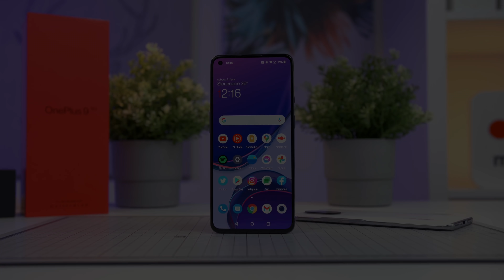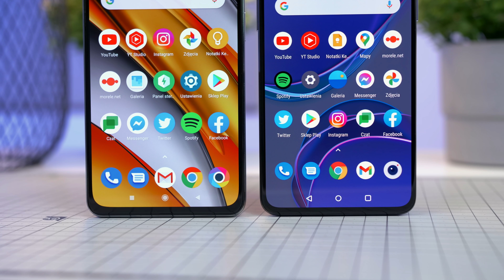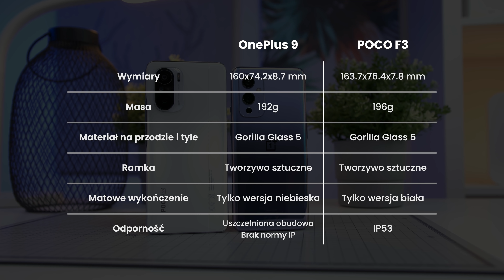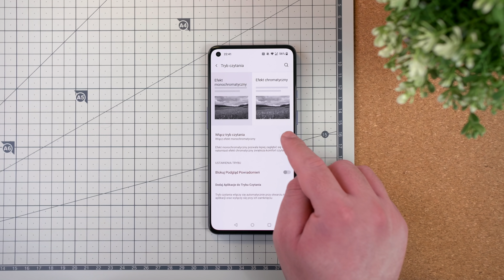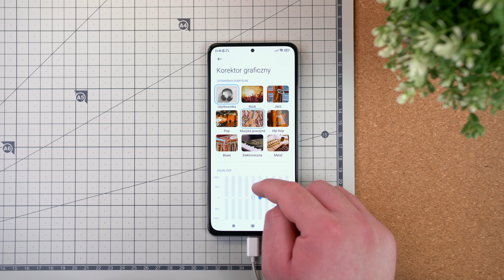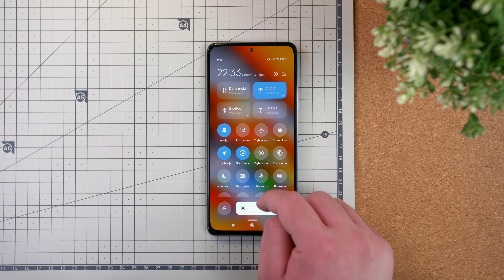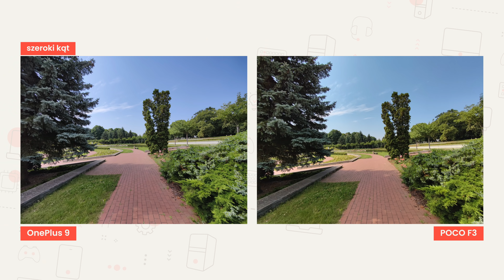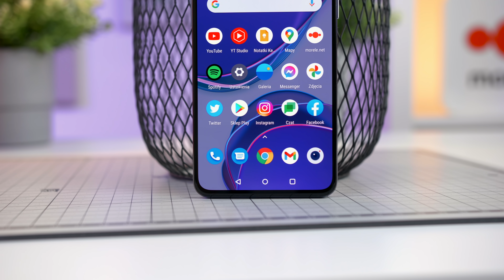POCO F3 vs OnePlus 9 | Czy Xiaomi stworzyło zabójcę zabójcy flagowców?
OnePlus oraz Xiaomi w ciągu kilku lat stały się rozpoznawalnymi i cenionymi markami w świecie smartfonów. Obie te firmy miały początkowo podobne założenia, czyli oferowanie rozsądnych cenowo smartfonów, które mają być pod względem specyfikacji i możliwości lepsze niż konkurencyjne modele. OnePlus jednak wdrożył taką ideę do flagowców, ale po latach ich smartfony cenowo stały się podobne do konkurencji, ale przy tym nie mają w sobie kompromisów jakie miały pierwsze urządzenia tego producenta. Xiaomi szczególnie w niższej półce cenowej radzi sobie cały czas doskonale oferując masę smartfonów w dosłownie każdym przedziale cenowym. W tym porównaniu na przykładzie POCO F3, a także droższego od niego o prawie 2000 zł OnePlusa 9 poszukamy odpowiedzi na pytanie, czy wyższa cena zawsze determinuje, że dany model pod każdym względem jest lepszy?

0:00 Wstęp
2:27 Wykonanie
5:10 AMOLED i 120Hz to rewelacyjne połączenie
6:11 Głośniki stereo i świetna haptyka w każdym modelu!
7:07 Działanie systemu: te smartfony dosłownie pływają!
8:35 Aparaty
10:49 Zabezpieczenia biometryczne
11:15 Baterie
11:52 Podsumowanie

Pozdrawiamy!